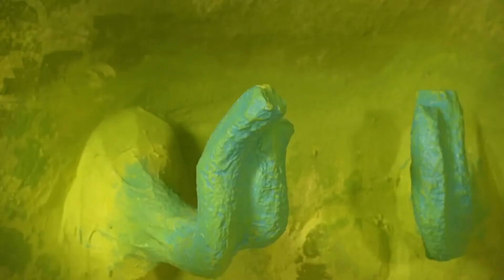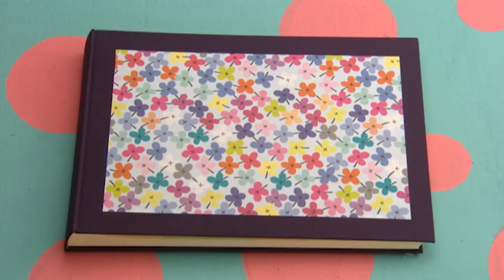Roly Mo Show – The Fruit Collector | Cartoons for Children | Fimbles & Roly Mo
It's fun collecting things, and Little Bo, Yugo and Migo decide to set up their own collections. Little Bo's leaf collection and  Yugo's rock collection are looking good, but Migo's sandwich collection doesn't seem to be very big!  Now why could that be?!